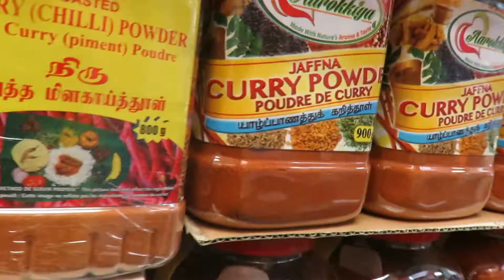KALANCHIYAM Grand Opening - Jan 1, 2018, Toronto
Congratulations. 'KALANCHIUM Food Mart' ( 197 Markham Rd) on your grand opening, on Jan 1, 2018 near Markham & Eglinton, Toronto. Wish you the very best.